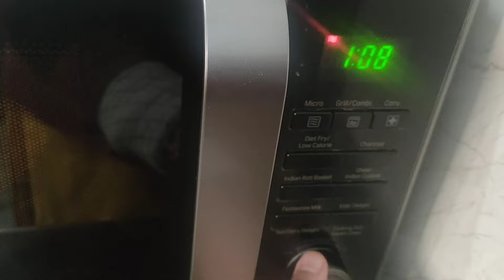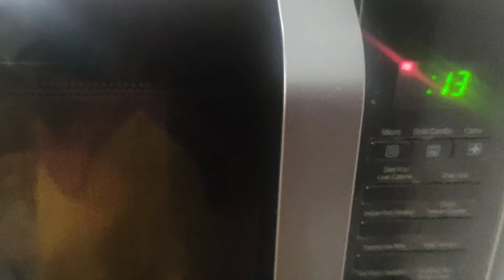How to roast papad in microwave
papad in microwave